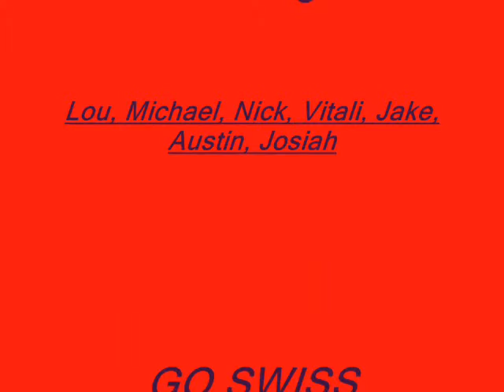Swiss Turners Men's Gymnastics Level 7 '09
Pics from Regionals in Minnesota